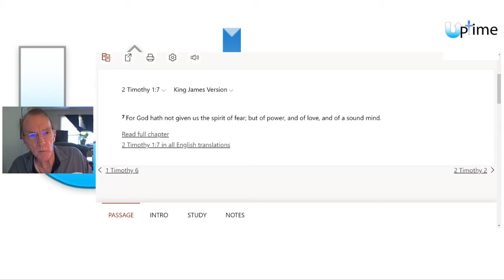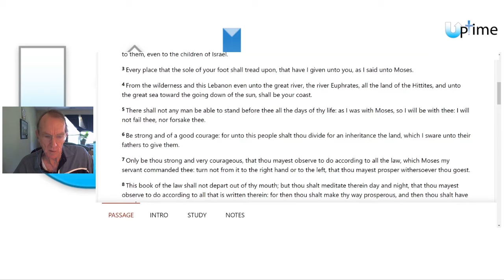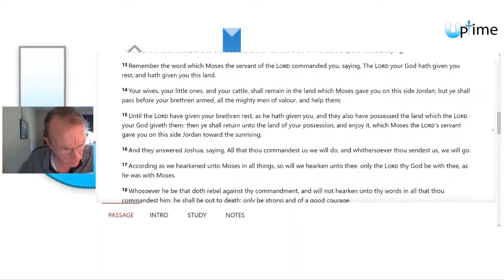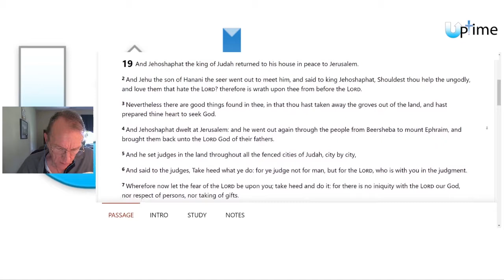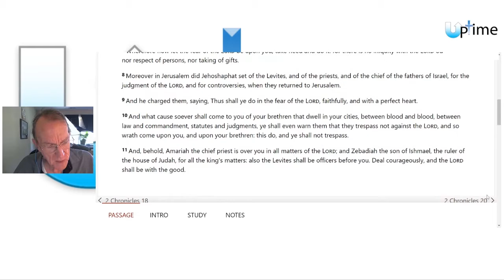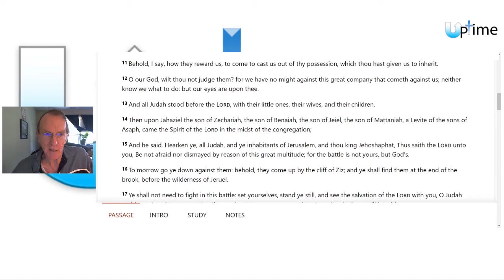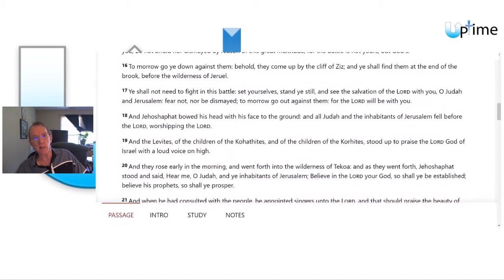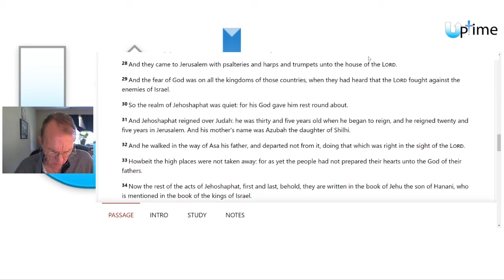As He Leads: Against All Odds, Faith vs. Fear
Do you fear what tomorrow brings? Do you feel like you have no clear direction when it comes to asking God what it is He wants you to do? God has called us to pray in all areas of our life. What if the nation(s) gathered together in prayer and really sought God's direction on things? Could you imagine what an impact that would have? Brother Robert Hagen delivers a powerful message and example of what prayer can do to an entire nation.